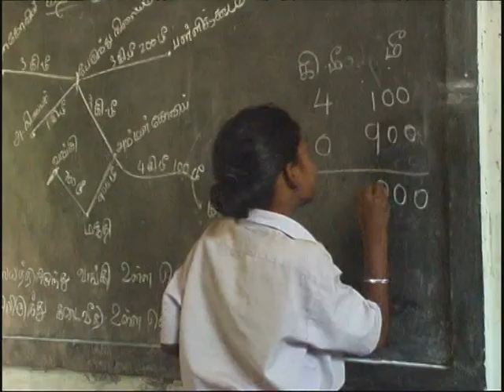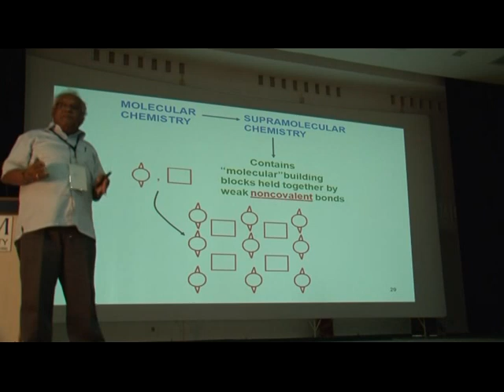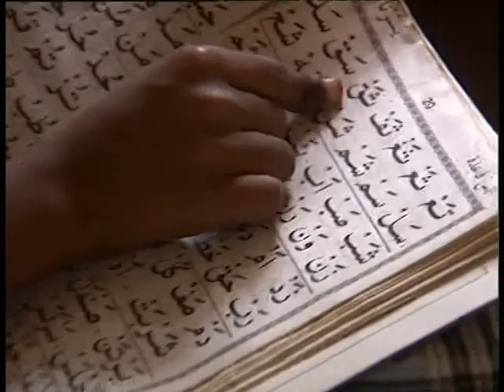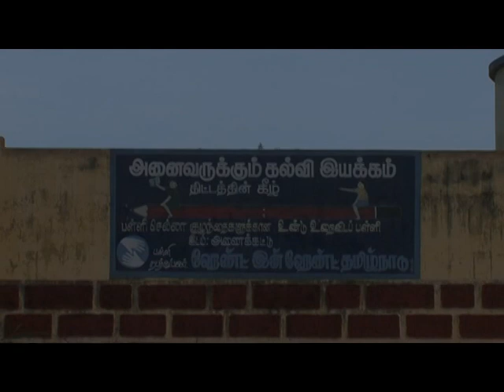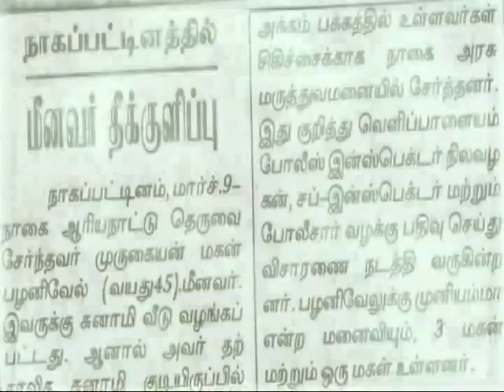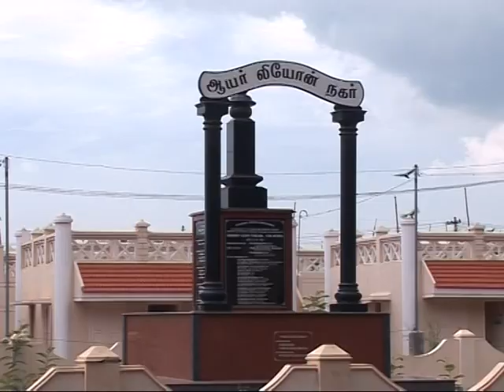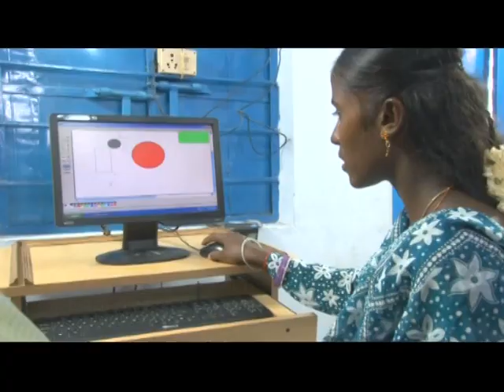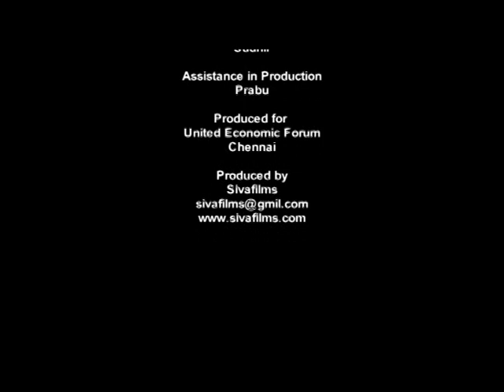VTS 01 1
NGOs want to tell others what they do.  They need to show their work to collect good will and fund for the future work.  Here are few NGO films that we have made